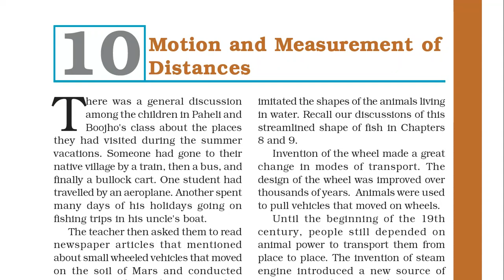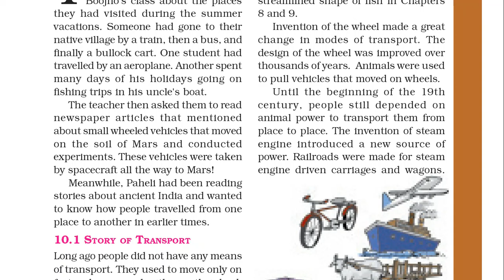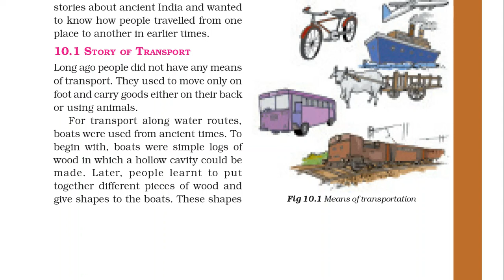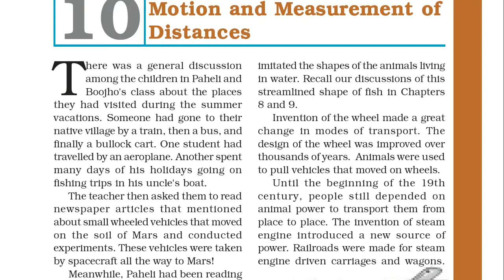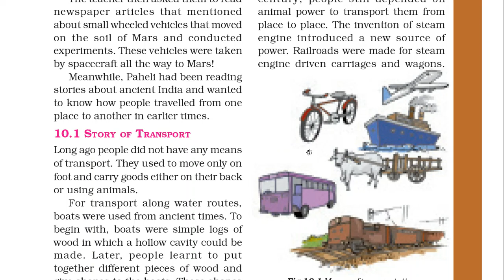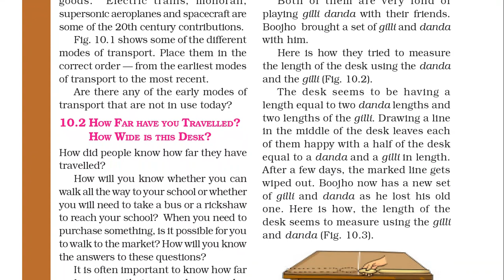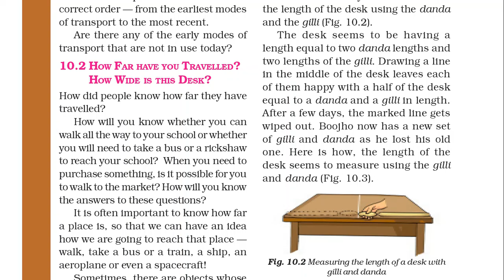science class 6 (14/12/2020)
chapter 10 motion and measurement of distances